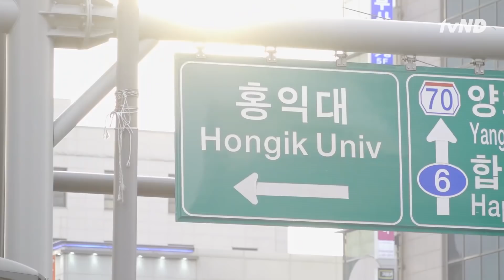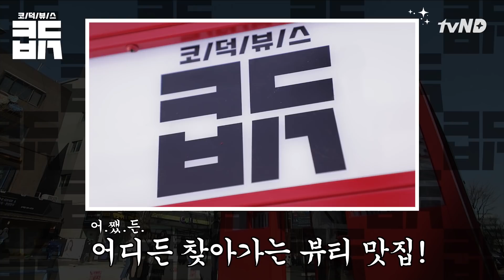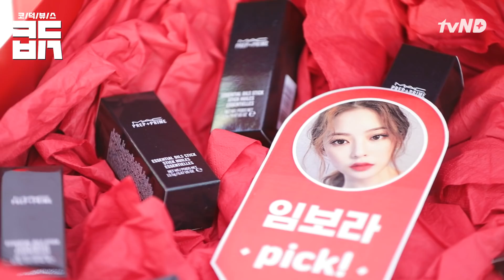악건성 임보라를 구원해준 파우치 속 비밀템 최초 공개!! (feat.홍대길바닥) [코덕뷰스] - EP01홍대편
존예보스 임보라(a.k.a.스윙스의 그녀)가
홍대까지 와서 파우치을 턴다면. ?

(01:55)홍대원주민이 알려주는 최애 맛집 추천에
(04:23)퍼플언니가 직접 만든 MLBB 립스틱까지..!

코덕이 있으면 어디든 찾아가는
뷰티 맛집! ♥코덕뷰스♥ [EP01_홍대편]